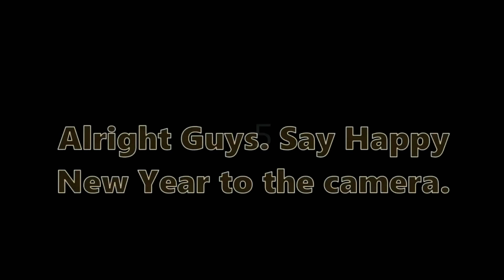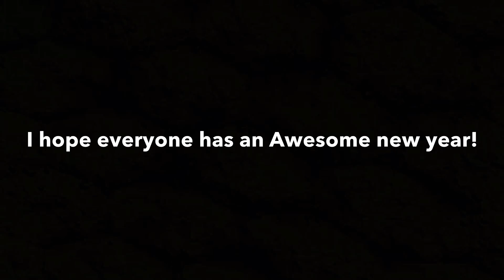(SFM FNAF) Happy New Year!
2018 is here! I hope you all had a awesome 2017!
⚠️ WARNING: one Error in this video! Please do not be disturbed: Happy New Year Everyone! :D

2018!